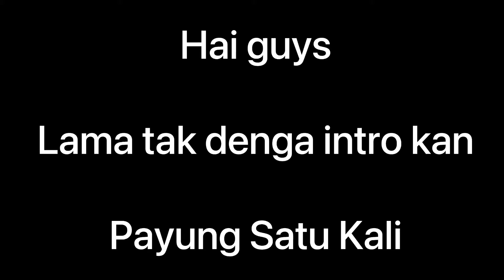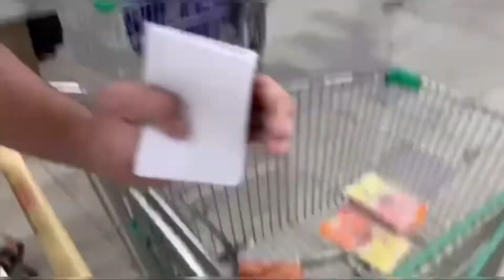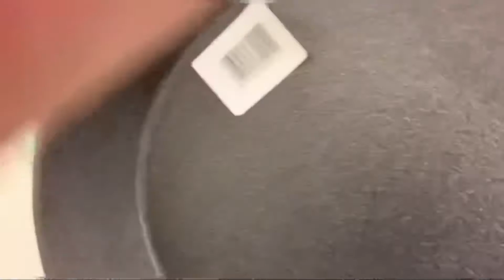Bbq 2020 (Day 1)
Saksikan adegan merepek boya dan aiman👀